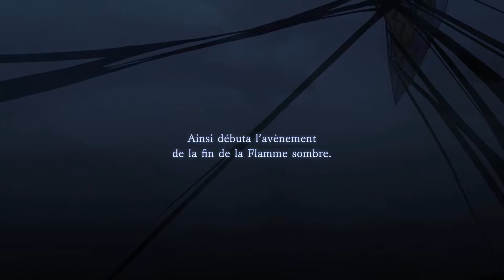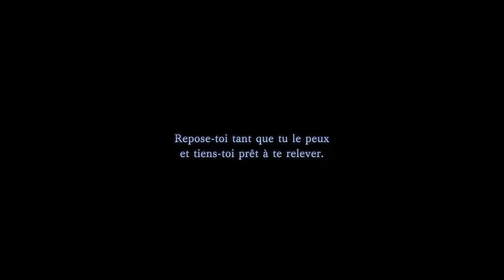Trails of Cold Steel 3 [Let's Play] #160 FR - FINAL: Pour Qui Sonne le Glas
Nous voici arrivé au fond du Graal d'Erébos,
Prêt pour la confrontation finale!

Nous sommes ici pour sauver Altina,
et mettre un terme au rituel funeste
censé déclencher le "grand crépuscule".